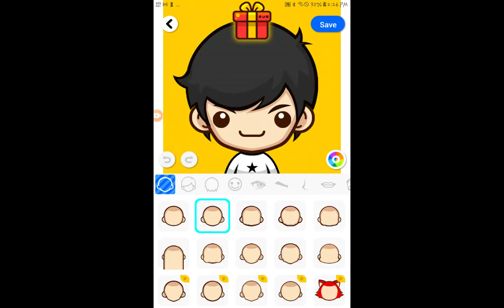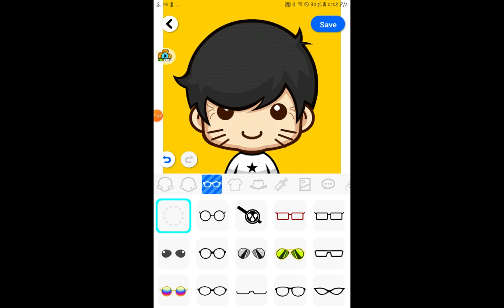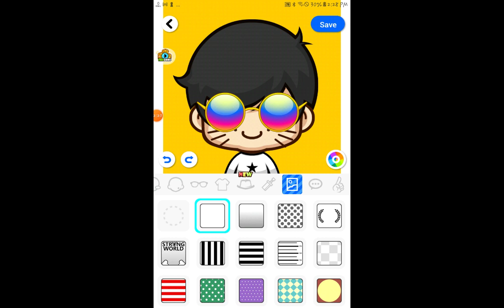SuperMe Character - Larvi (he is kind)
Larvi is a 22-year-old male. He is mostly happy. He is a kind and nice person.
Larvi was born in 2001. The exact date of birth is in the comments (it will pinned).

Again guys, even if I do not put a disclaimer saying that these characters aren't real, then just please remember that for these videos.

Larvi's country of origin is Liberia, west africa.

@MultiArrest91 inspired me to make these videos! you are the best! i will get probably get a camera for christmas of 2023, so I will switch between recording the screen, and pointing a camera towards my tablet.